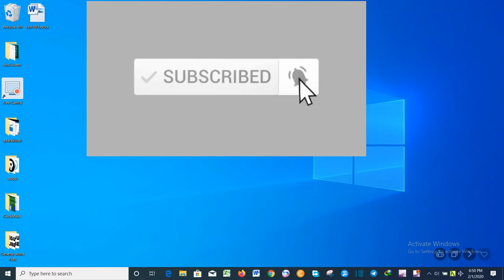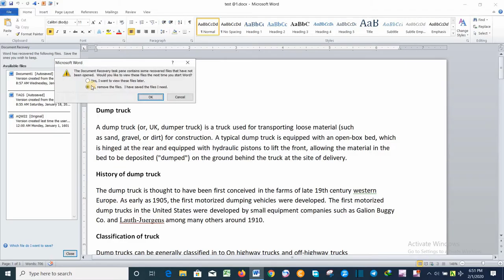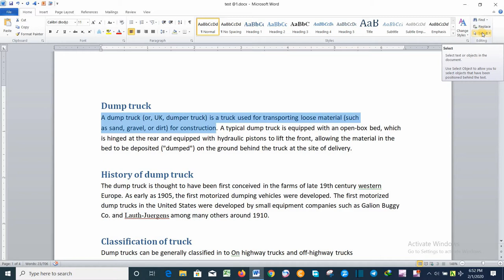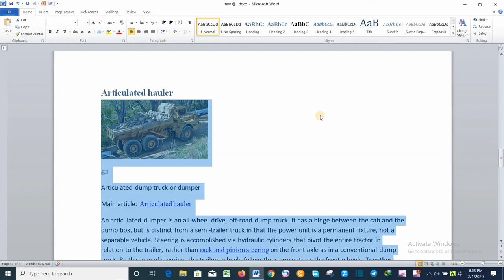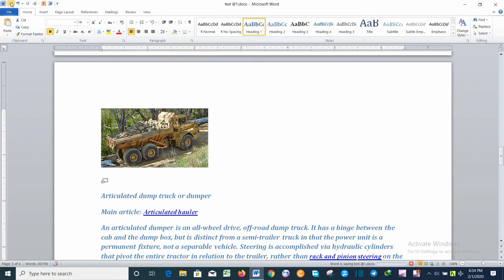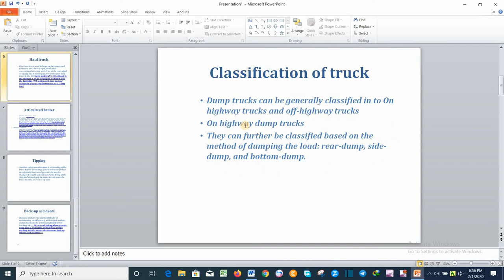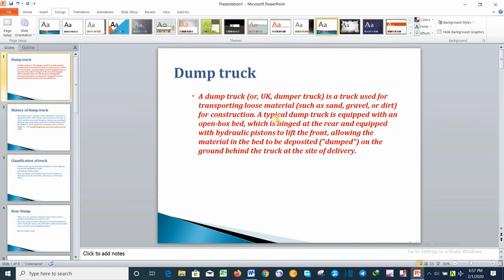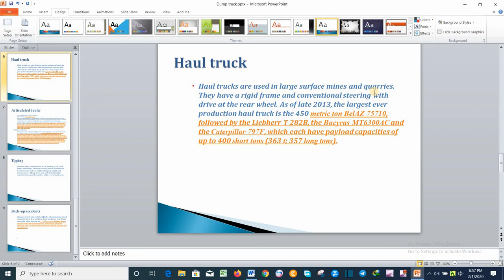የword ፋይልን እንዴት ወደ PowerPoint በቀላሉ እንቀይራለን//how to convert word to PowerPoint with one click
በዚህ ቪዲዮ ውስጥ እንዴት ከword ወደ PowerPoint እንደምትቀይሩ አሳያችኋለሁ፡፡In this video, I will show you how to convert word to PowerPoint with one click.

ከአሁን በፊት የሰራናቸውን ቪድዮዎች ለመመልከት ከፈለጉ ከዚህ ከታች ያሉትን ሊንኮች ይጫኑ:-
የPDF ፋይልን እንዴት ወደ Powerpoint በቀላሉ እንቀይራለን//how to convert pdf files to PowerPoint with one click
የPDF ፋይልን እንዴት ወደ WORD በቀላሉ እንቀይራለን//how to convert PDF files to word with one click
ሜሴንጀር ናቴሌግራም ስንጠቀም አይናችንን እንዳይጎዳ እንዴት dark mode ማድረግ እናደርጋለን  //how to dark messenger and telegram
እንዴት ሚስጥራዊ የሆኑ መረጃዎችን ማንም እንዳያቸውና ስንፈልግ እኛ ብቻ እንድንጠቀምባቸው ማድረግ እንችላለን//How to hidden secret files